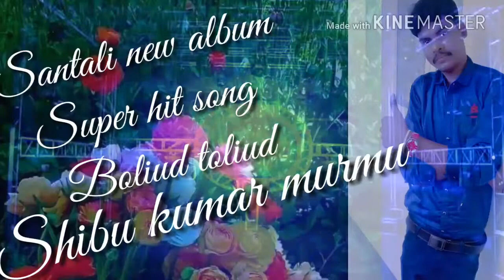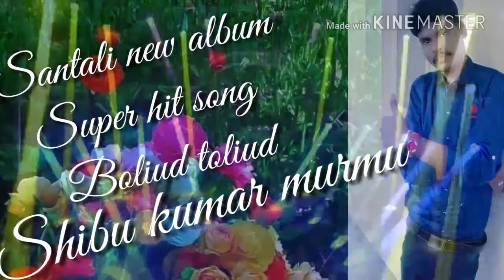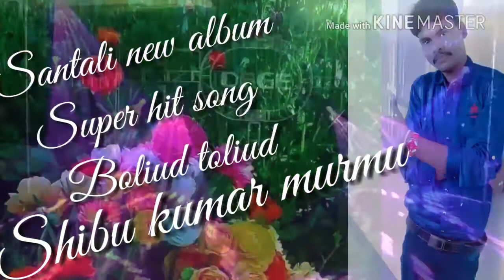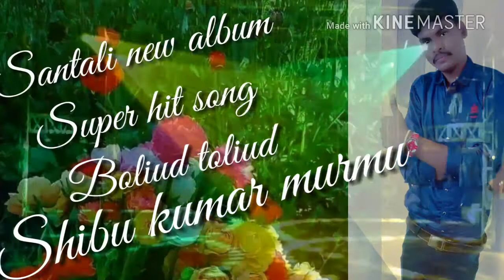Boliud toliud santali song